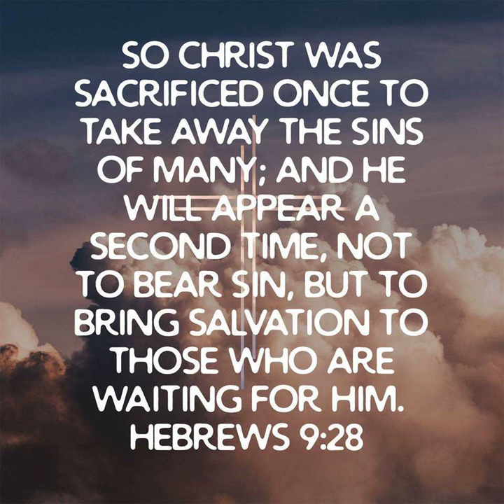JOHN 9:1-7 JESUS SAID TO HIM, "GO, WASH IN THE POOL OF SILOAM"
In this very familiar Scripture we need to make sure we don’t think we know everything that is going on here since we have heard this story so many times.  There are a lot of things happening behind the scenes as in any Scripture we read.  That is why we have to be very careful when we study to make sure we are really getting the meaning behind it that GOD wants us to have. Number one his disciples assume the man is born blind because of someone sinning. We also need to understand that sometimes God allows circumstances in our lives so that He might get glory from the way we respond to it.  Third, there is a limited amount of time we have to work for God and do His will for our lives. Lastly, we have to go to the source of every solution to the problems of life. Note that He doesn’t always fix everything, but He enables us to handle all the ups and downs of life, no matter how bad things get.  Philippians 4:13 I can do all things through Christ who strengthens me.
     Mark 8:36 "For what will it profit a man if he gains the whole world, and loses his own soul?
             John 14:6 Jesus said to him, “I am the way, the truth, and the life. No one comes to the Father except through Me. Have you trusted Him as your Savior? He can Save you if You ask Him based on His death, burial, and resurrection for your sins. Believe in Him for forgiveness of your sins today.

          Our mission is to spread the gospel and to go to the least of these with the life-changing message of Jesus Christ; We reach out to those the World has forgotten.
hisloveministries.podbean.com HLMSocial hisloveministries.net His Love Ministries on Itunes Don’t go for all the gusto you can get, go for all the God (Jesus Christ) you can get. The gusto will get you, Jesus can save you.
            The world is trying to solve earthly problems that can only be solved with heavenly solutions